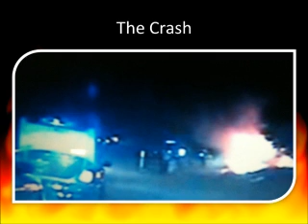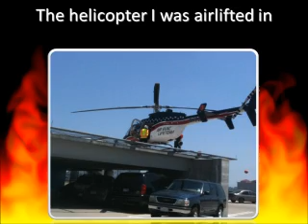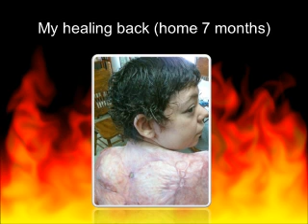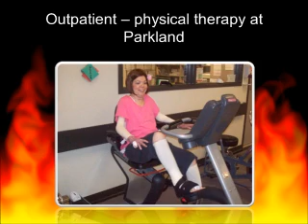Jamie Nash talks about texting while driving.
Jamie tells her story about the dangers of texting while driving  at the DeMolay International Leadership Summit in Dallas on 9/17/2011.

(The video starts black with audio only for several seconds then goes into a slide show before Jamie speaks.)